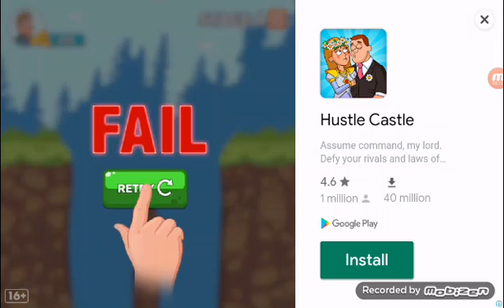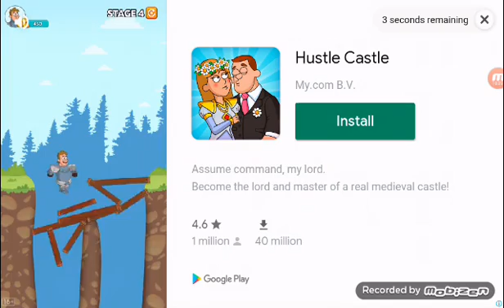grow casetl wave 83,84,85,86,87 and I became super rich